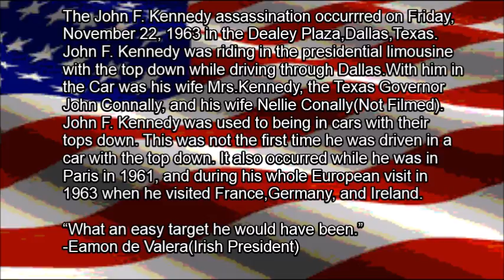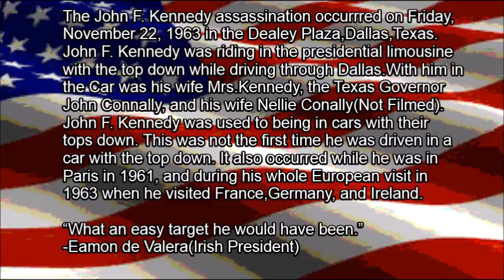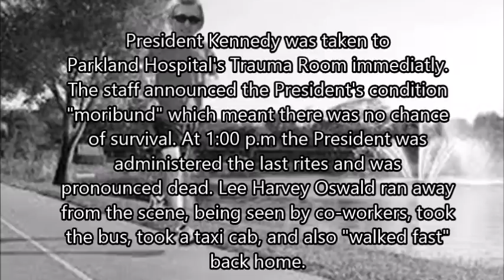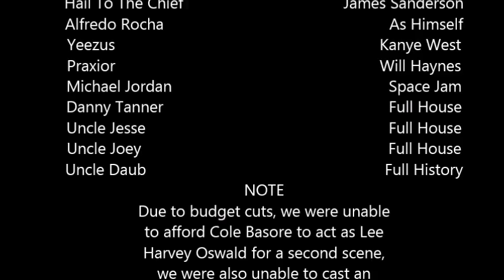JFK Assassination Video Project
SRHS Mr.Daub U.S History Video Project on the JFK Assassination